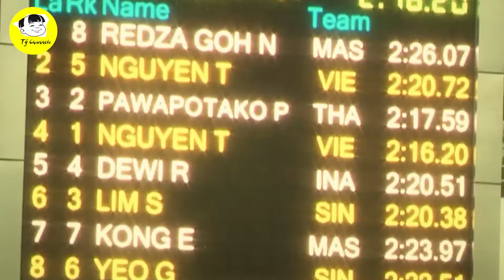Câu Đố Về Những VĐV Nữ Tài Năng Bá Đạo Trên Từng Hạt Gạo Của Việt Nam | TyHoi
Các Bạn Đang Xem Video: Câu Đố Về Những VĐV Nữ Tài Năng Bá Đạo Trên Từng Hạt Gạo Của Việt Nam | TyHoi

Nội Dung Video:
Hôm Nay AD sẽ cùng các bạn hỏi đáp và tìm hiểu về những vận động viên nữ tiêu biểu của thể thao Việt Nam, xác lập nhiều kỉ lục, nhiều đóng góp và được rất nhiều người mến mộ, còn một điều nữa là rất chi là xinh nha. Các bạn có tò mò xem những “Crush Quốc Dân” này là ai không? Nào Hãy cùng tý hỏi bắt đầu thôi.

Mốc Câu Hỏi:

Video Hay Nhất:

Danh Sách Phát:
+ Tý Hỏi:
+ Chủ Đề Thể Thao:
+ Chủ Đề Học Tập:
+ Chủ Đề Tuổi Thơ:
+ Chủ Đề Kinh Tế Xã Hội:
+ Chủ Đề Ẩm Thực:
+ Chủ Đề Du Lịch:

Kết Nối:
+ Fanpage: